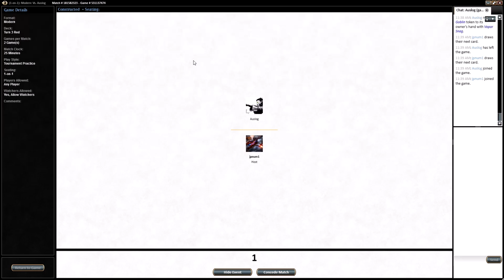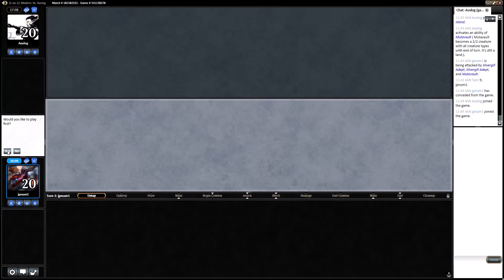MTG: Turn 2 Red Versus Merfolk (Modern)